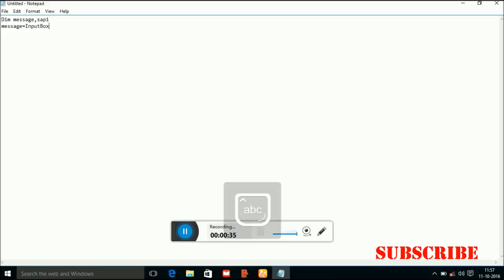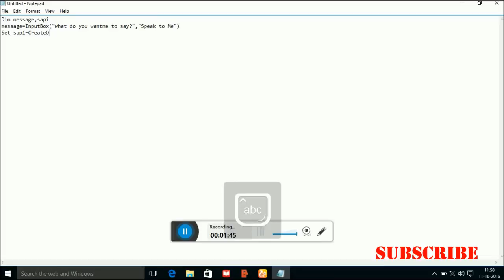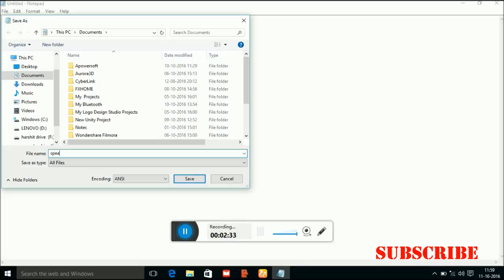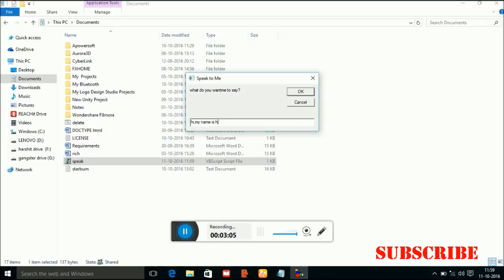How to make software with notepad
fast and easy method to create software with notepad,no need for coding skills .